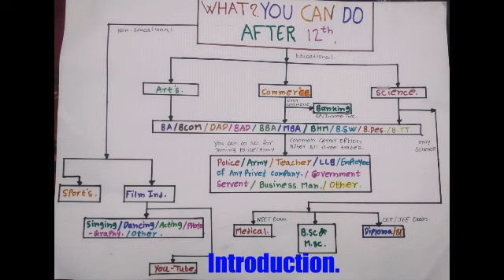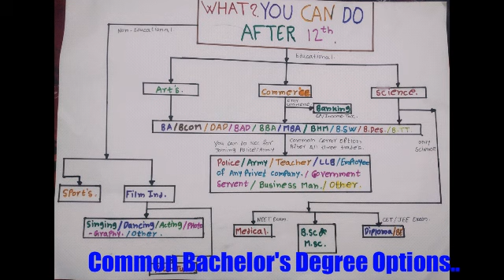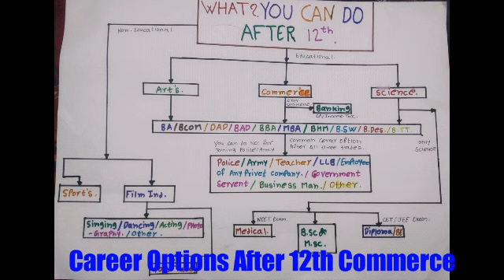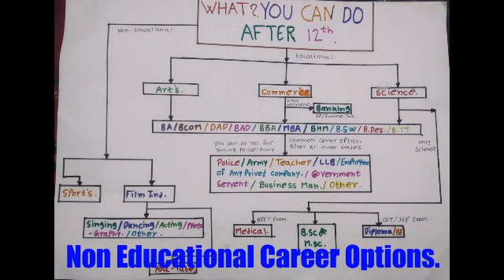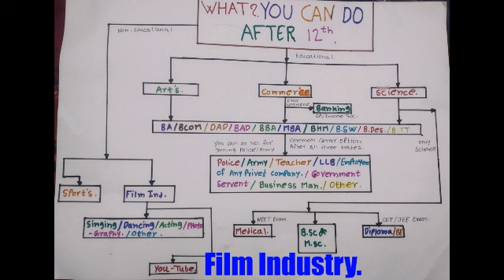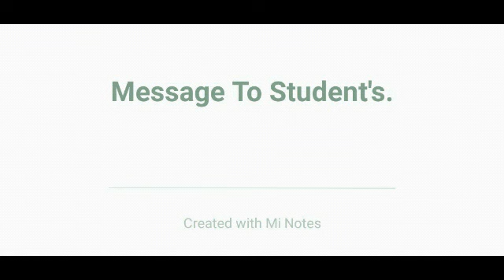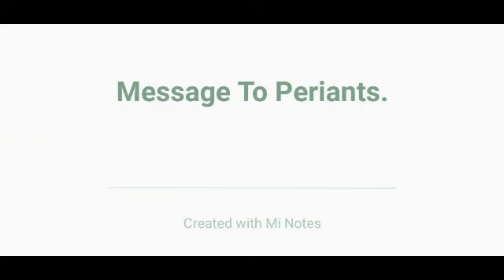What To Do? Season 1. Episode 2. :-What To Do After 12th? (बारावी नंतर काय करावे?).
In this video we are going to discuss about the most common question which was asked to many 12th passout students.

We are going to answer this question for you.